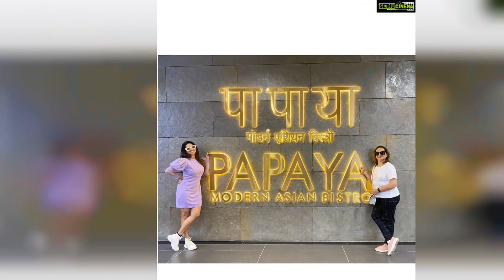Ridheema Tiwari Top 50 Instagram Photos! 😍🥰💘